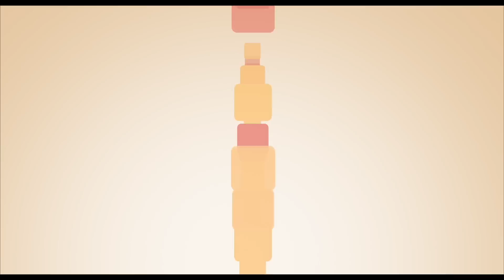Just For Laughs Gags 2011 186 15MFLG HD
00:08
1999. Shower Picture Gag
2000. Cracking Eggs on Girl s Head Prank
2001. Scary Monster Kid Prank
2002. Firefighter Under Car Hood Prank
2003. Cop Shoots Himself In The Foot
2004. Gross Snot Sneeze Palm Reader Gag
2005. Tourist and Cop Sexy Gay Kiss Prank
2006. Megaphone Accident Prank
2007. Free Garbage Drink Prank
2008. Huge Metal Fan Attack